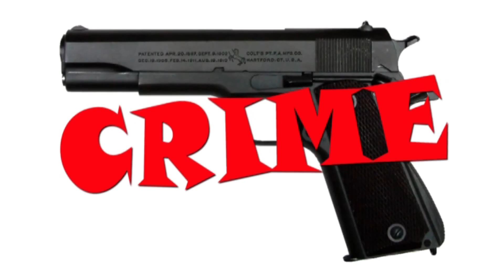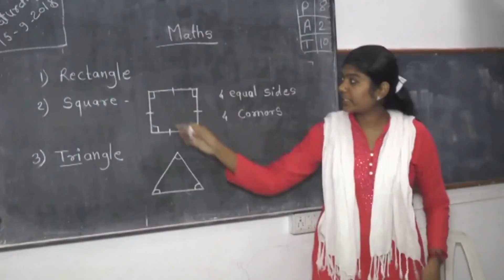मार्ली घाटात ४ खून करित सिरीयल किलरचा धुमाकूळ - पोलिसांनी मुसक्या आवळत संशयिताला केला जेरबंद